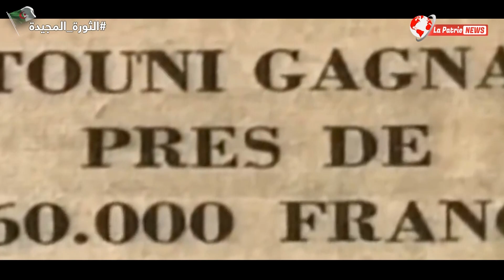عضو جمعية القصبة عثمان_بوراس.."فريق جبهة التحرير كان يمثل القضية الوطنية ويروجلها في كل دول العالم"